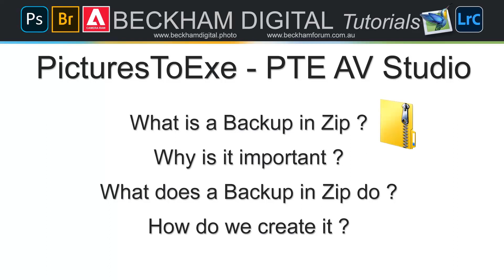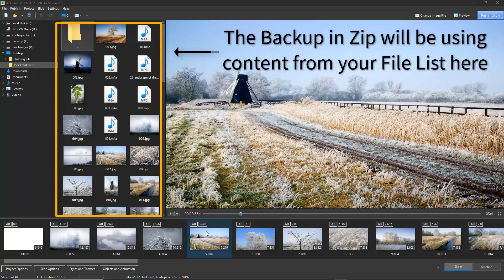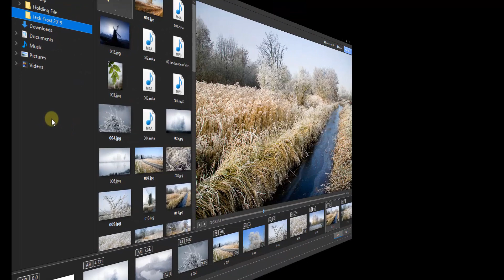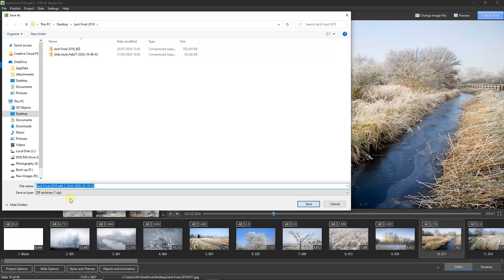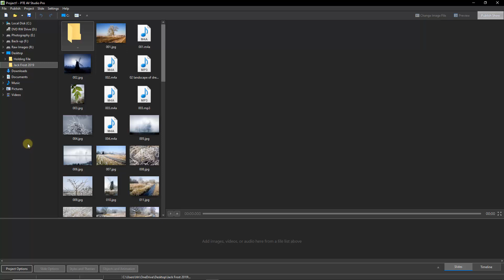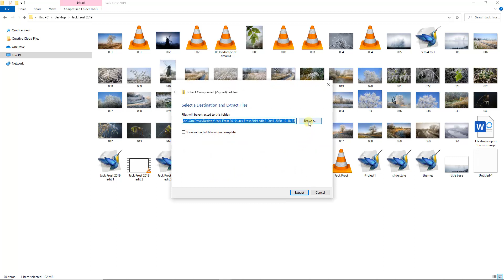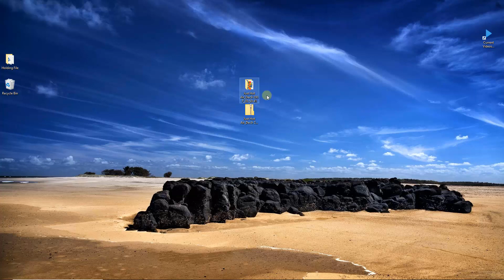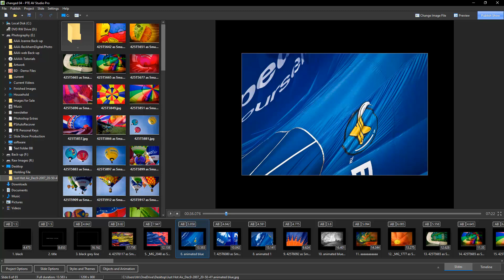PTE AV Studio - Backup in Zip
This is just a 9 minute video, but it will be well worth the time spent.